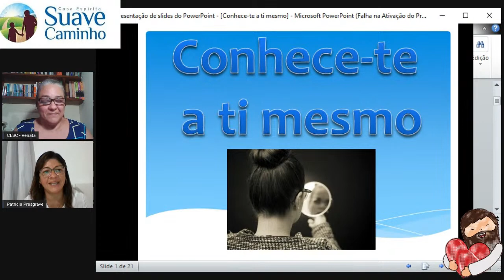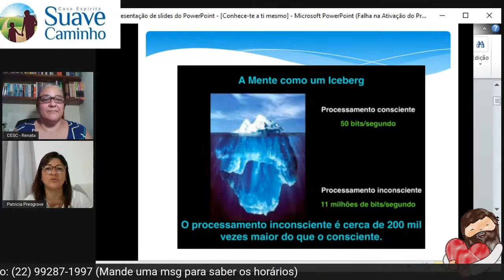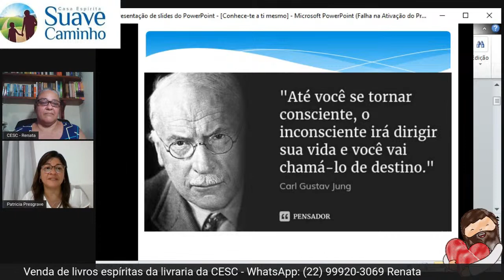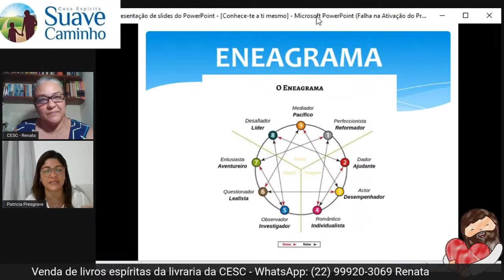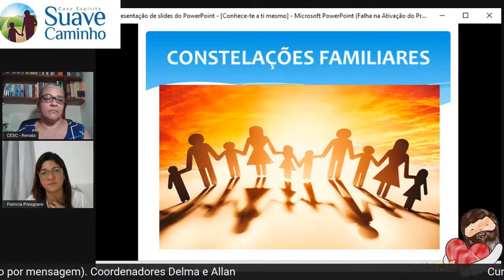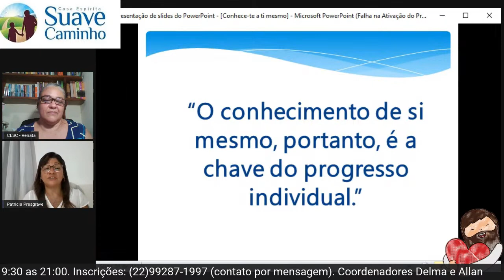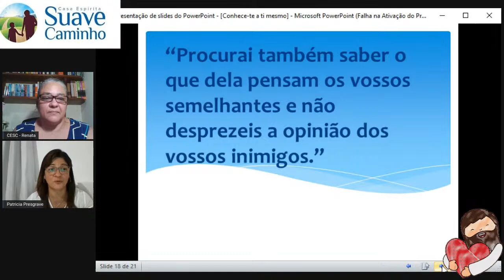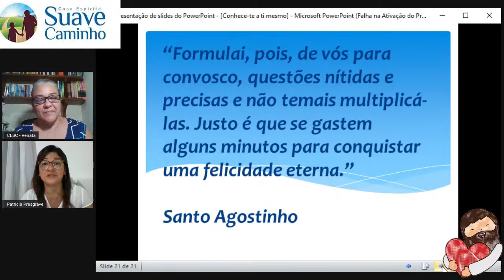2021 04 27 - Patrícia Presgrave - Conheça-te a ti mesmo